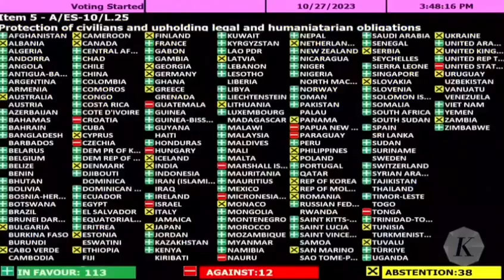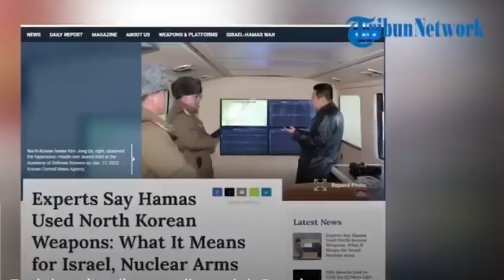KIM JONG UN: Kita Punya Banyak Rudal‼️AS & ISRAEL Bakal Ter4ncam Jika Terus Serang PALESTINA